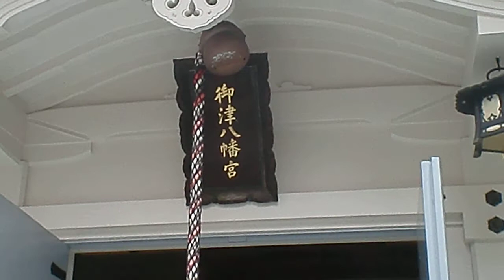御津八幡宮・大阪市中央区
大阪市中央区西心斎橋のアメリカ村にある御津八幡宮を見ました。